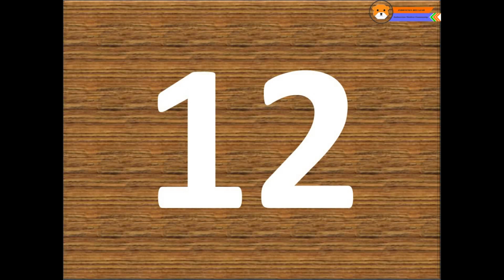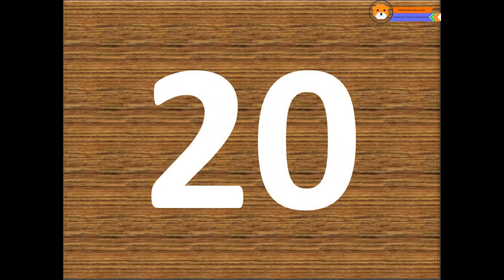Belajar Membaca Angka Bahasa Indonesia 1-20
Belajar cepat mengenal angka bahasa Indonesia